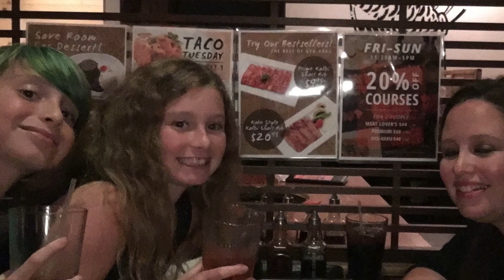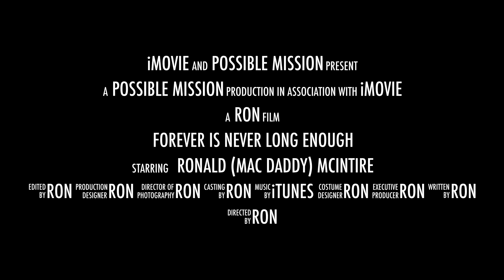Forever is never long enough